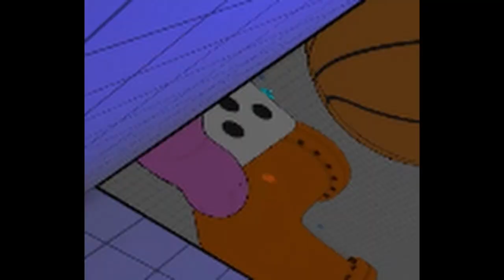That time I went a little too crazy in Ratz Instagib at LAN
rip wozediablop 0:56

I tried to dampen my mic audio as much as I could lmao